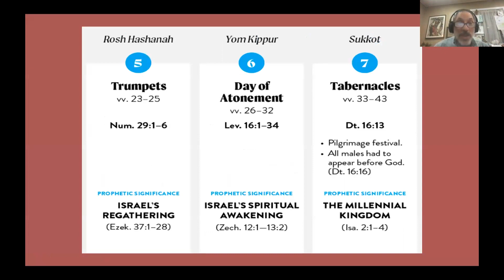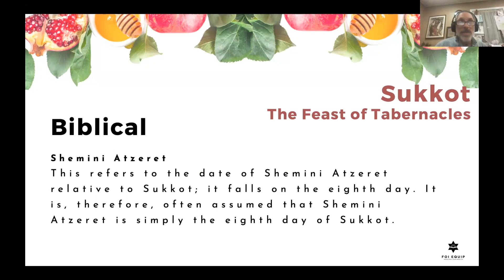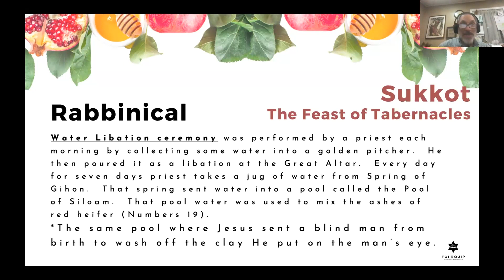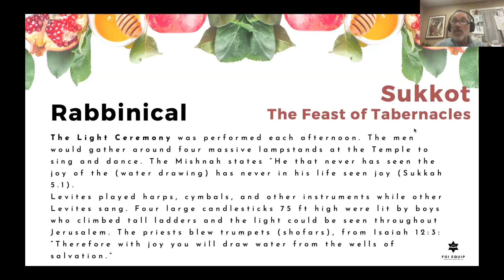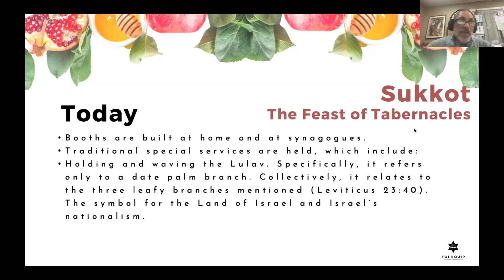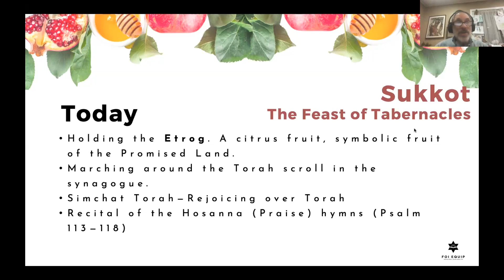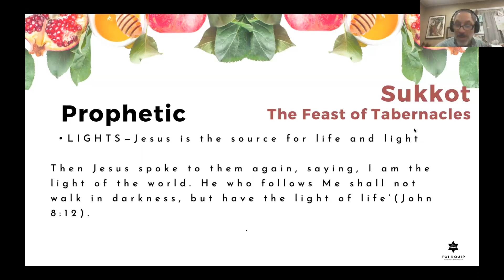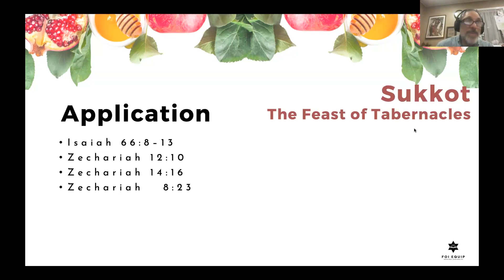FOI Equip: The Fall Feasts of Israel: Feast of Tabernacles w/Steve Herzig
Israel’s Fall Feasts – Rosh Hashanah, Yom Kippur, and the Feast of Tabernacles – are rich with time-honored traditions, introspection, repentance, gratitude, and prophecy. Join FOI Equip’s Jewish sage, Steve Herzig, as he teaches about Israel’s Fall feasts from the Scriptures while sharing his experiences of being raised in an Orthodox Jewish home to placing his faith in Jesus the Messiah.